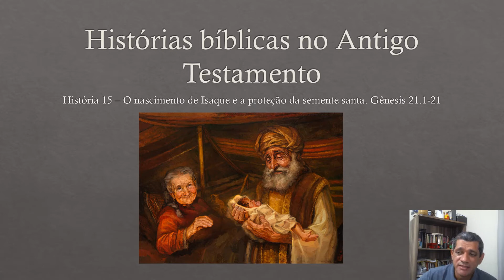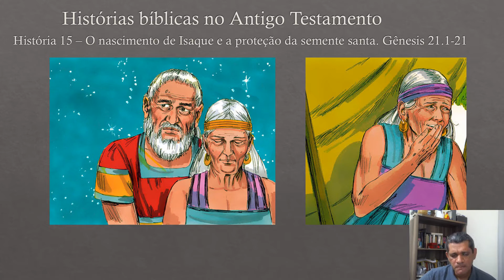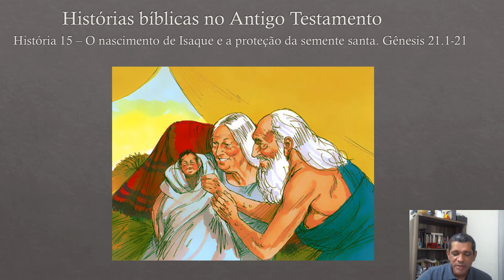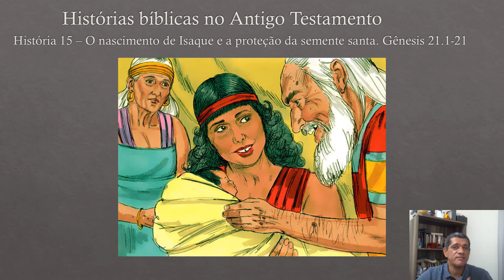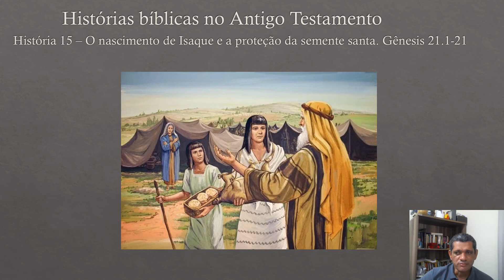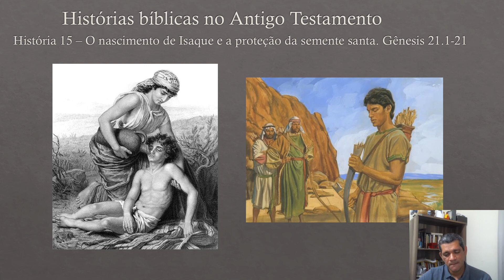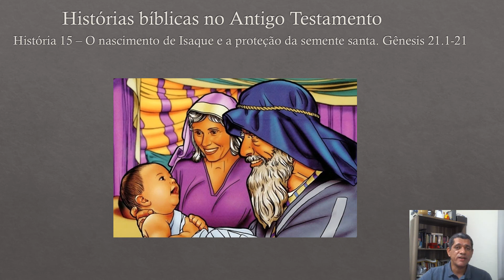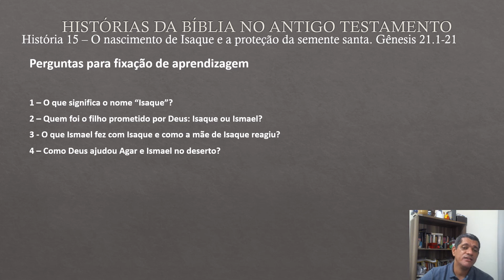História 15 - O nascimento de Isaque e a proteção da semente santa. Gênesis 21.1-21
Pode ser usada como material de apoio para pais e professores. Sem imagens de Deus ou de Jesus Cristo.